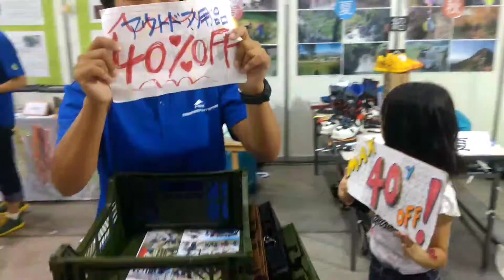ＮＳＧ夏フェス アウトドア用品販売 可愛い助っ人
全国より10代～社会人まで入学する登山・クライミング・自然・アウトドアの学校です！

☆新潟市で学園祭開催！NSG夏フェス2017